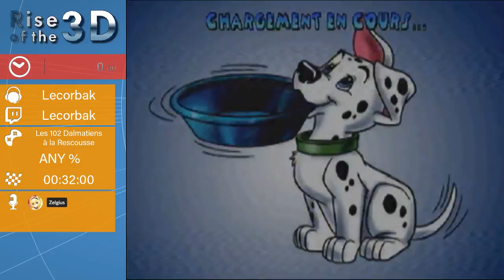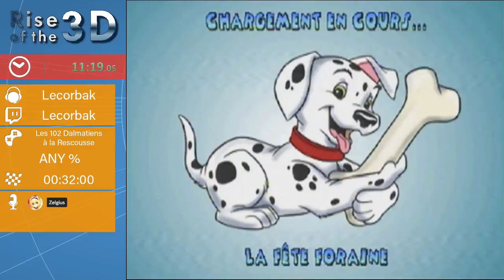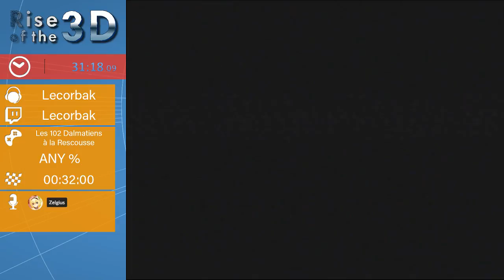Rise of the 3D - 102 Dalmatians Any% par Lecorbak